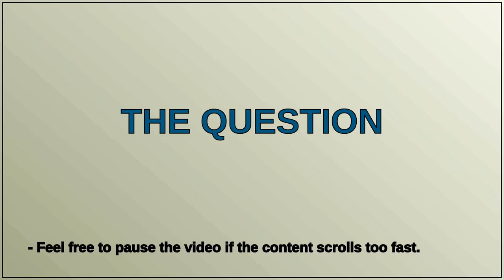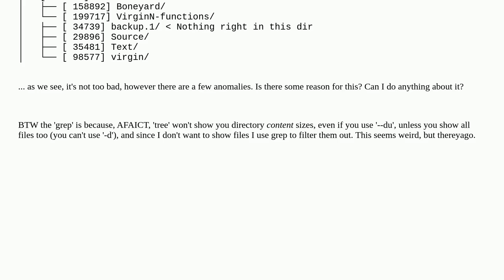Unix: tree command with 'sort=size' seems imperfect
tree command with 'sort=size' seems imperfect

A special thanks goes out to the community

  tree